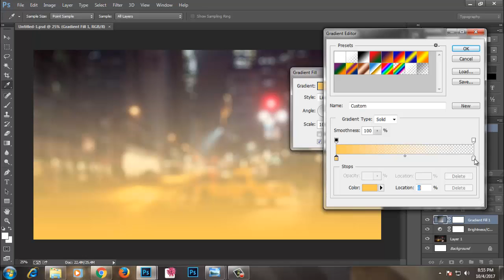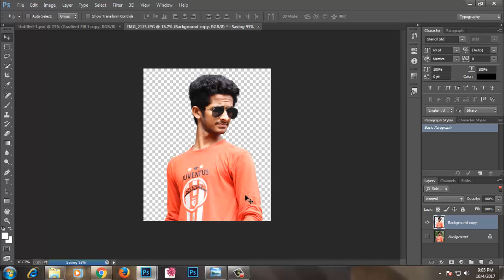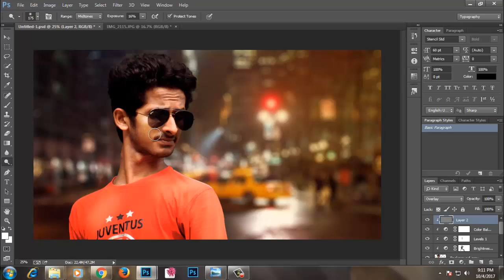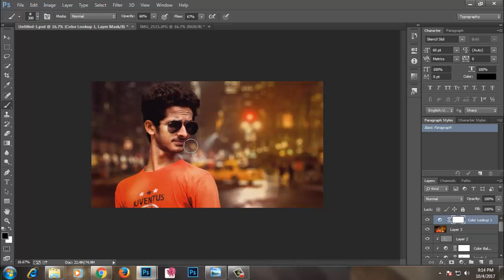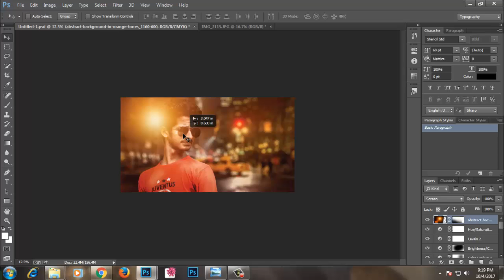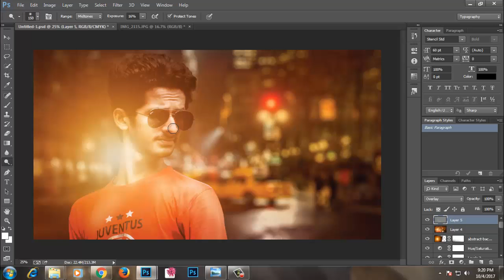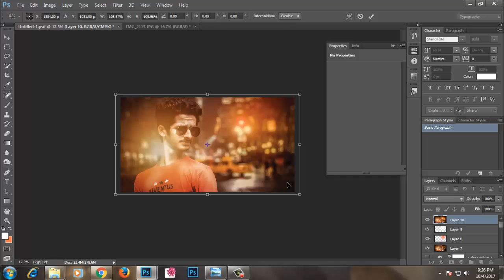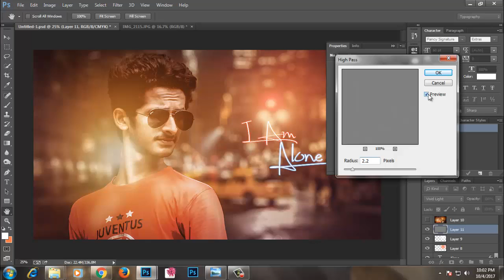Alone Night Photo Manipulation Tutorial in Photoshop cc